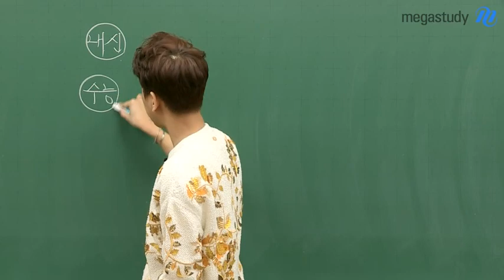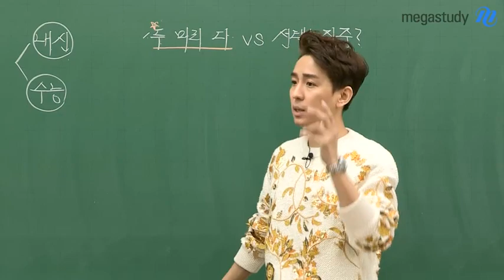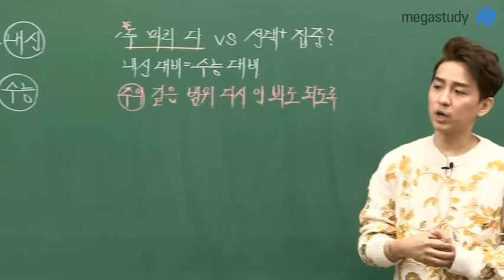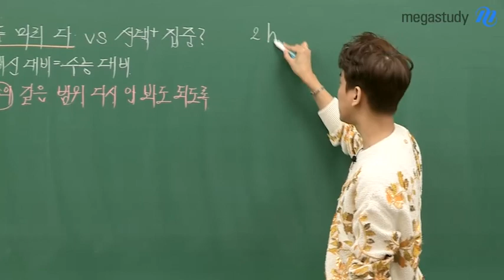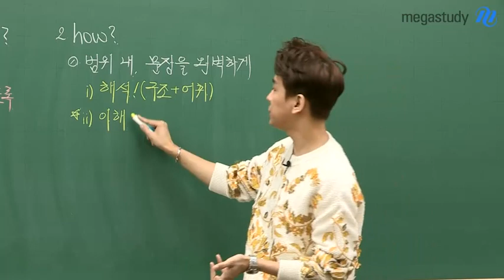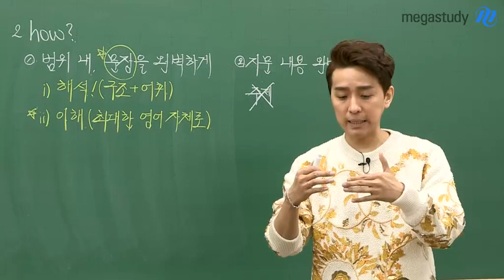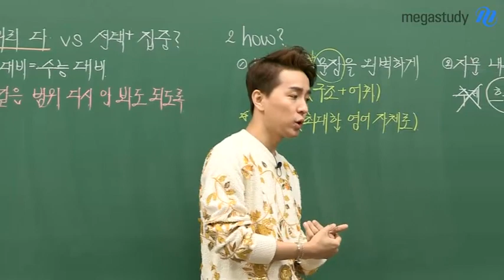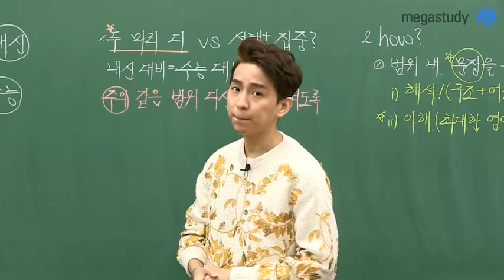[메가스터디] 영어 조정식쌤 - 내신과 수능 둘 다를 고민하는 너에게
4월, 고3이라면 중간고사 대비로 많이 힘들 때죠!?
어차피 내신은 물 건너 갔으니, 수능을 대비해야 할지
혹시 모르는 둘 다를 잡아야 할지!

두 마리다 VS 선택과 집중
정식쌤의 대답은!?

EBS를 제대로 학습하는 법, 지금 영상으로 확인하세요!

조정식 선생님이 궁금하다면?